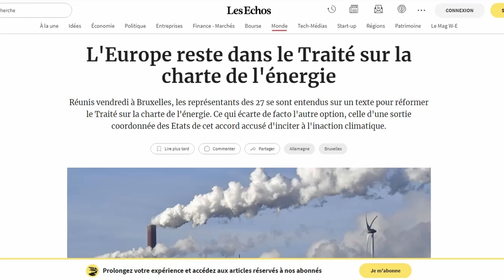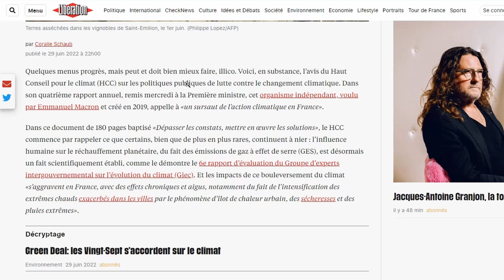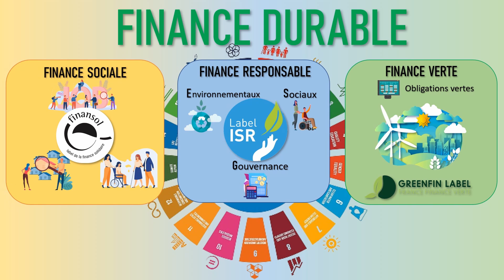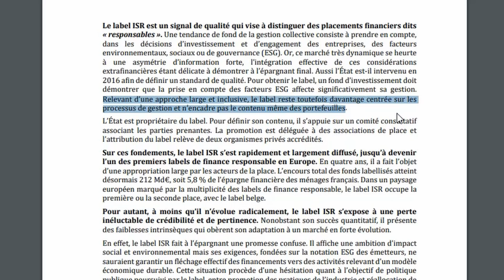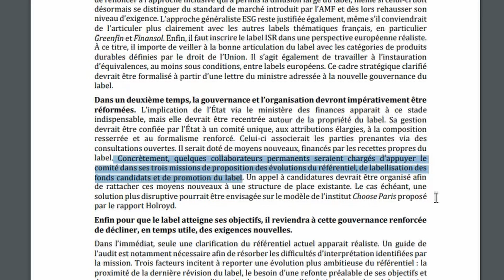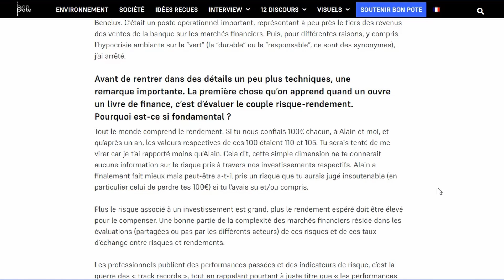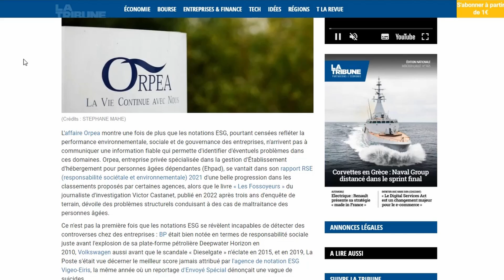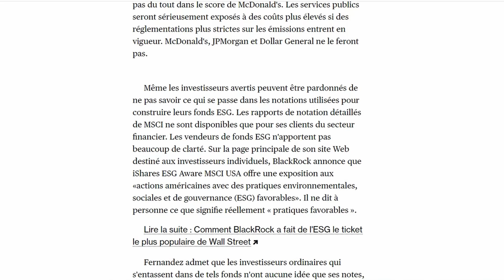La vérité sur l'INVESTISSEMENT SOCIALEMENT RESPONSABLE (ISR) ! 🔍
La vérité sur l'investissement socialement responsable (ISR) ! Enquête sur le label ISR et le système de notation ESG : l’arme ultime du greenwashing de la finance ! On décrypte ensemble ce qui se cache derrière le label d'etat ISR et les notes ESG des entreprises. A la fin tu seras incollable sur les labels et prêt à te protéger du greenwashing pour investir ton argent durablement.

INVESTIR RESPONSABLE :
🌳 Miimosa :
Reçois 25€ et soutiens la chaîne avec le code : LYEFMLY36
🟣 Lita.co :
Reçois 20€ et soutiens la chaîne avec le code : 2H3ZX (offre limitée)
📱 TRADE REPUBLIC :
Reçoit une action d'une valeur entre 5 et 200€ avec le lien (offre limitée)
Pour chaque personne qui utilise un code, je reverse 50% de mon bonus en dons! Vote pour ton ONG ou Asso préférée sur Insta et publication preuve sur LinkedIn!

⏭️ CHAPITRES :
0:00 Intro
0:39 Actualités
4:15 Définition Finance Durable
7:11 Analyse Label ISR
15:23 Système notation ESG
16:53 A qui est attribué Label ISR ?
19:03 L'illusion du Label ISR et notes ESG

Les vidéos et le contenu distribués par la chaîne « MY GREEN INVEST » sont créés à des fins exclusivement pédagogiques, éducatives et informatives et ne sont pas des conseils en investissements. Je ne suis pas un professionnel de l'investissement reconnu par l'état ou un quelconque organisme. Je suis un particulier qui fait des investissements en mon nom et partage son expérience. Investir comporte des risques, il convient de se former et rester conscient qu’il existe un risque de perte. Soyez prudent, vous êtes responsable de vos choix d’investissements.